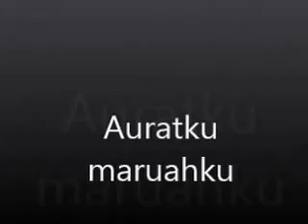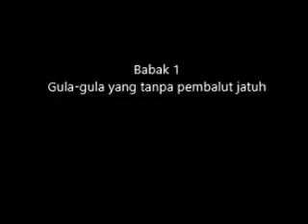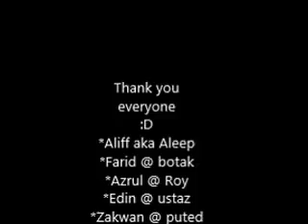KMNS Gula-gula [Shortfilm #1]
Video dakwah KMNS 2014